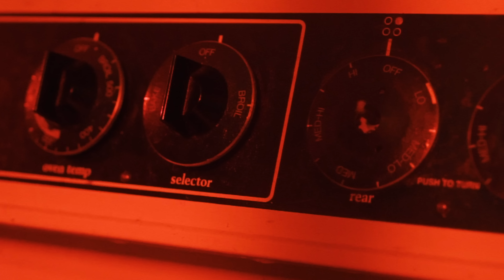Toosii - Red Lights [Official Music Video]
Toosii - Red Lights